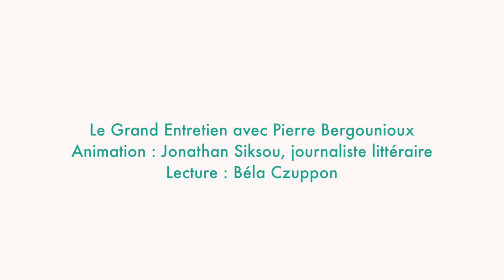Pierre Bergounioux : le grand entretien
Animé par Jonathan Siksou, journaliste littéraire.
Lectures : Bela Czuppon.

— « Le monde reste une énigme. Il est neuf chaque jour. » Depuis de nombreuses années, Pierre
Bergounioux consigne le quotidien dans des carnets devenus célèbres, persuadé que la littérature
est « porteuse (…) d’une visée explicative, donc libératrice ». Lors de cet entretien il évoquera la
parution du volume couvrant les années 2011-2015 et reviendra également sur l’ensemble d’une oeuvre monumentale : rencontre exceptionnelle avec un contemporain déjà classique !

Comédie du Livre 2016 - Dimanche 29 mai - 17h - Salle Molière